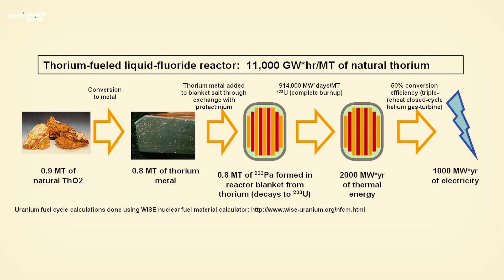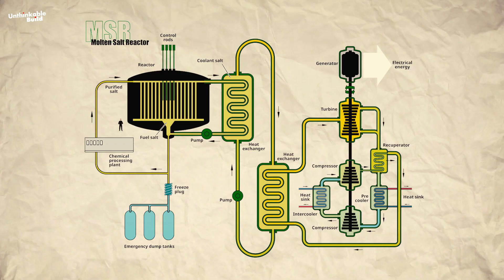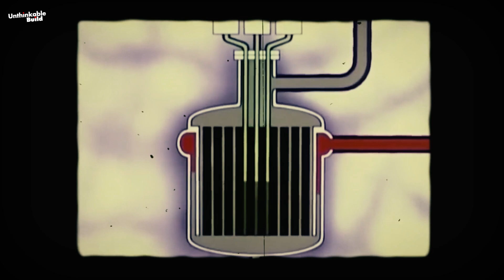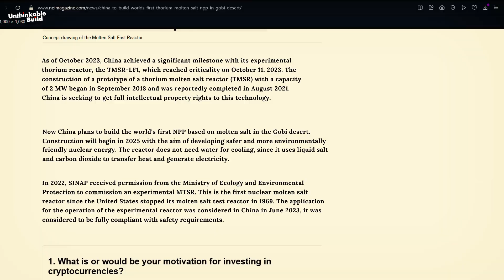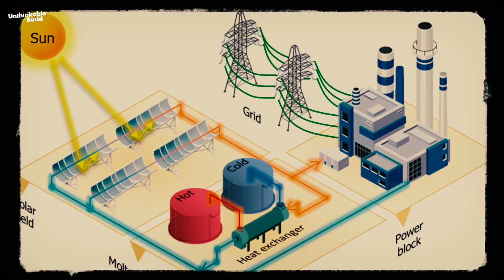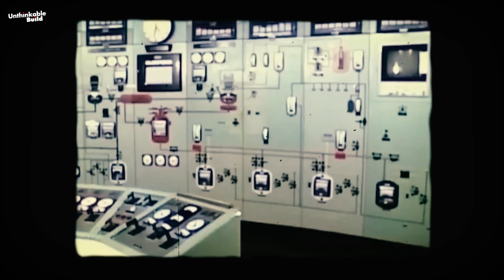China’s Thorium Reactor: Clean Energy Revolution or Disaster?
China has just flipped the switch on a revolutionary thorium nuclear reactor that could change the future of energy forever or put our planet at risk. In this video, we explore how China’s new TMSR LF1 thorium reactor works, why it’s considered meltdown-proof, and its potential to turn existing nuclear waste into clean energy.

We’ll break down the benefits, the risks, and what this means for the global energy race. Could this be the start of a clean, limitless energy revolution, or is it a dangerous gamble that could backfire? From safety concerns to international competition with the US, India, and the UK, this video covers everything you need to know about thorium reactors.